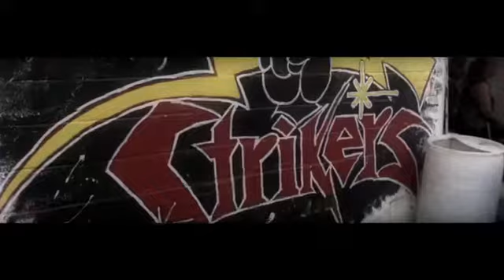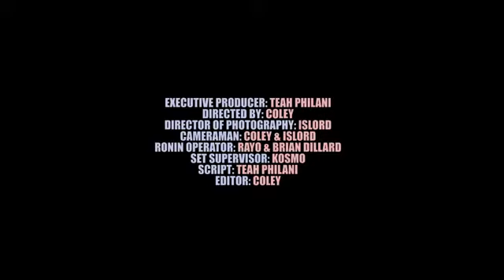Outside (Official Video)-Teah Philani Ft. Bloonz Billionfold & D'nali O-grind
Dùrtbagcrew International's 1st Lady Teah Philani with the Alley Oop assist from Bloonz Billionfold & D'nali O-grind!

Directed by Coley Da Don for Full Circle Media Management.